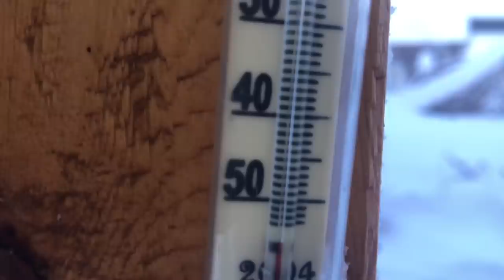COLD Experiments at -54 C (FROZEN soap bubbles, wet clothes, fast noodles)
Experiments at -54 C (FROZEN soap bubbles, wet clothes, fast noodles)

What is -54 like? What may happen to ordinary things?
Which experiment was the most interesting for you? Share in the comments ☃️

0:00 Introduction
0:59 56C; -57C (-68,8F; -70,6F)
2:46 Frozen fruits can be used as a hammer
3:12 Is an apple better hammer than a banana?
3:21 Wet clothes freeze really fast
6:23 Wires get frozen too
7:18 Boiling water freezes in the air